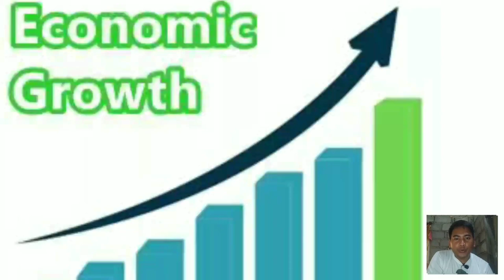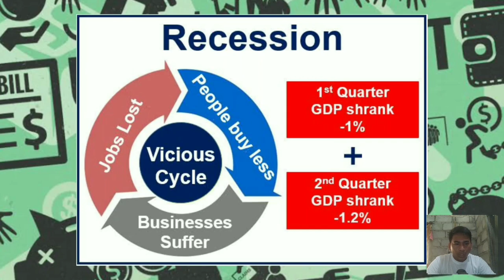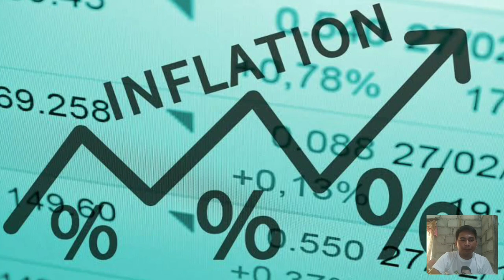Pecha Kucha Presentation about macroeconomics (Economic Growth, Unemployment and Inflation)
This Video is of the requirements in my Subject: Macroeconomics

"The cost of living increases because there is an increase of price of goods and services, called Infation, and  the value of our money decreases."

Correction for Job Outsourcing:
Outsourcing is the business practice of hiring a party outside a company to perform services or create goods that were traditionally performed in-house by the company's own employees and staff. Outsourcing is a practice usually undertaken by companies as a cost-cutting measure. As such, it can affect a wide range of jobs, ranging from customer support to manufacturing to the back office.